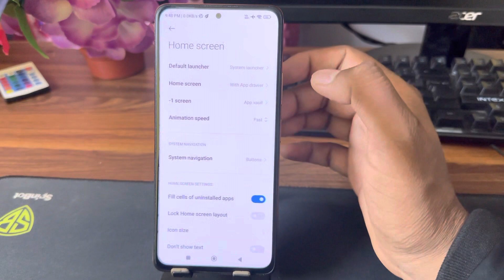Redmi note 12 pro plus back button change/Redmi note 12 pro plus me back button change kaise kare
Redmi note 12 pro plus back button change/Redmi note 12 pro plus me back button change kaise kare/setting